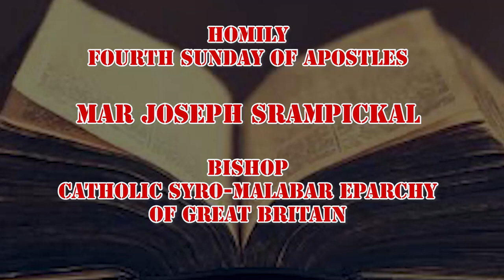Homily - Fourth Sunday of Apostles, Mar Joseph Srampickal, Bishop, Eparchy of Great Britain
Homily - Third Sunday of Apostles, Mar Joseph Srampickal, Bishop, Eparchy of Great Britain